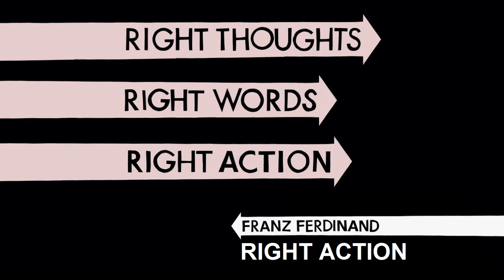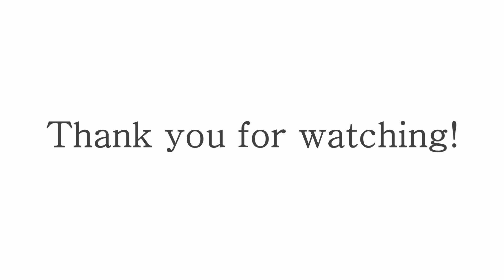Franz Ferdinand - Right Action (Bass Cover with TABS!)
Have you ever dreamed of being a pretty visitor or a dangerous animal?
Franz Ferdinand - Right Action - 2013 - bass cover with tabs.
Bass: SX Jazz Bass '75 LTD3